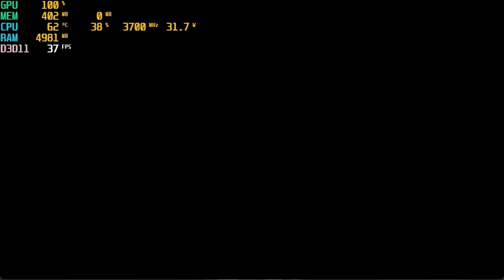One Piece: Pirate Warriors 4 - Deluxe Edition | I3 4170 | Intel HD Graphics 4400 | 8GB RAM | 960x540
Once again, there're some things I have to tell you to make the game run or else it'll crash after showing this massage box :
"Failed to launch
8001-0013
There is a problem with your graphics device.
Please check the specifications or if your graphics drivers are installed."
This is that massage if you don't know what dose it look like
1. Download this .exe file and replace it with your "OPPW4.exe" in your game folder
2. Open it for the first time, go to your setting and change the resolution to 1280x720 then exit the game.
3. Watch this video to change the resolution to lower than that "1280x720" because the game will be very laggy and had so many stutters
I was supposed to test for 1 hour but my cooling system for my CPU isn't good enough. That's because after I've done a skill which took quite lots of the system graphics resources and it've made the temperature increased so damn fast. The result of this stuff is the game' crashes.
So turn outs, if you want to play the game, make sure you have a good cooling system or your game will crash like me lol. Or a more efficient way : just don't use any skills of the character and you're be fine.
CPU: Intel® Core™ i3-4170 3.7GHz 2 Cores 4 Threads
MB : Gigabyte H81M-DS2 ( rev. 1.0 )
RAM: Kingston 8gb ( 2x4gb ) DDR3 1600MHz
GPU: Intel(R) HD Graphics 4400 112MB VRAM
HARD DRIVE : HDD Seagate Barracuda 500GB - 7200rpm